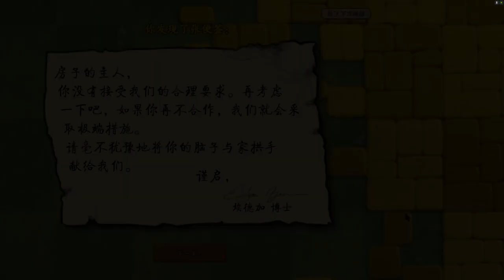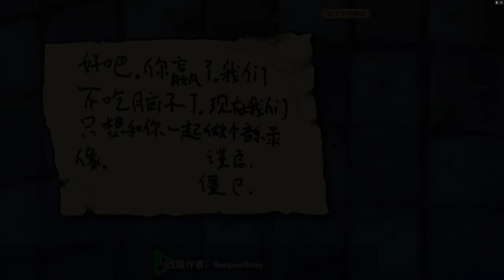PVZ Brutal Mode EX Plus Roof (Levels 5-6 to 5-10)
0:00 Intro and 5-6
9:30 5-7
23:00 5-8
33:37 5-9
47:51 5-10